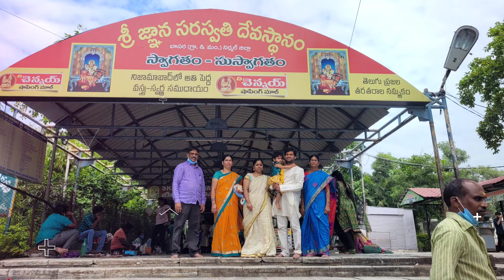Eesha basara trip, khuntala falls